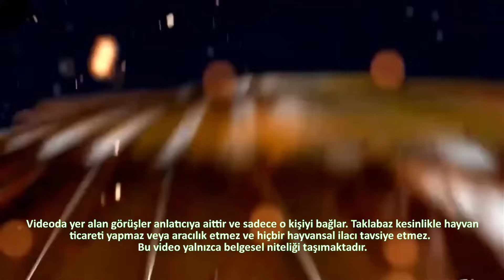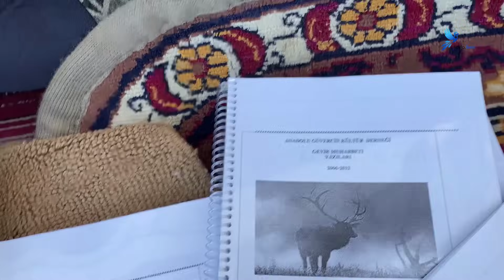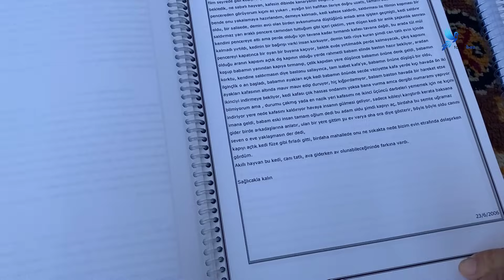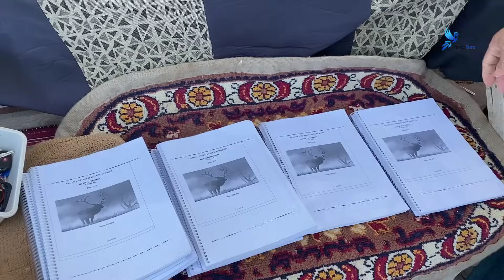Saim Ustanın Kuşları - Hasan Kaplan Oyun Kuşu Taklacı Güvercin Kümes Ziyareti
Herkese merhaba. Bugün Hasan Kaplan'ın taklacı güvercin kümes ziyaretinde bulunduk. Bizleri çok iyi ağırlayan Hasan Bey, bize güvercinler hakkında daha önceki yıllarda derlediği çalışmalarından bahsetti. Kuş tarihi ve oyun kuşlarının kayıt alınmasıyla ilgilenen Hasan Bey2, güvercinleri ve güvercin tarihi hakkında bilgiler verdi. Kümesini inceleme fırsatımız oldu ve güvercinlerini tanıdık.

Kuşlar Nasıl ve Nerede Uçar